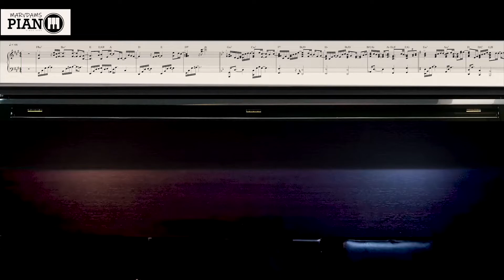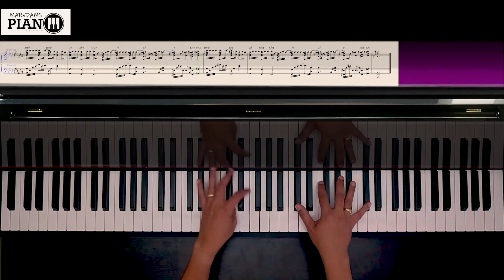♪ Never Gonna Let You Go - Sérgio Mendes /Piano Cover